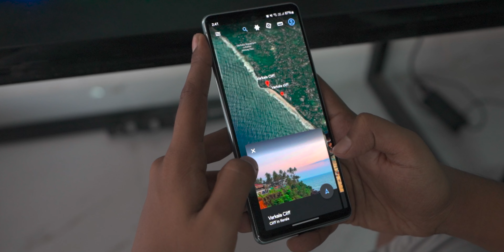HOW TO GET CINEMATIC DRONE SHOTS | TAMIL TUTORIAL